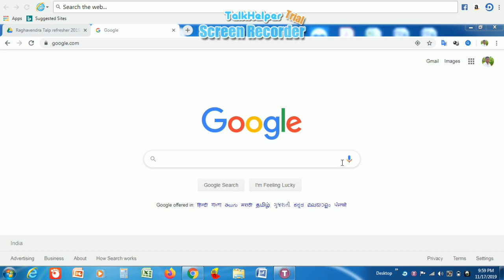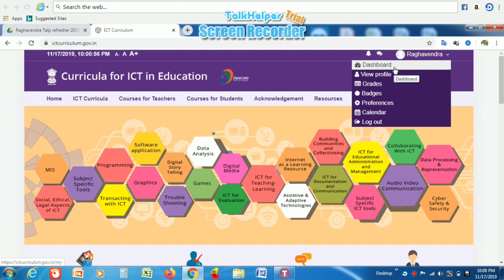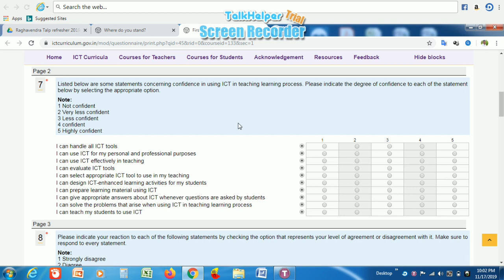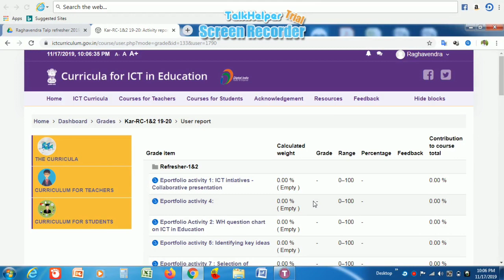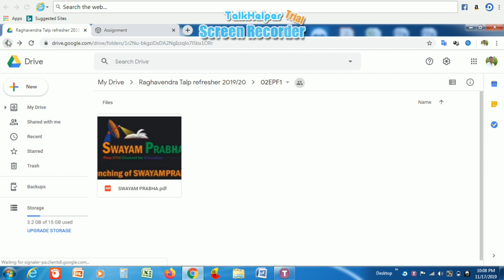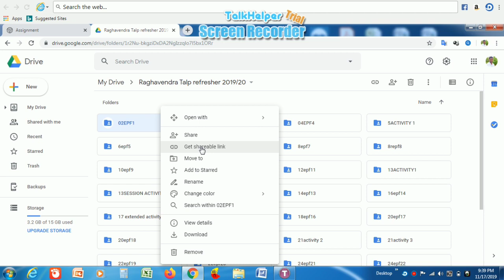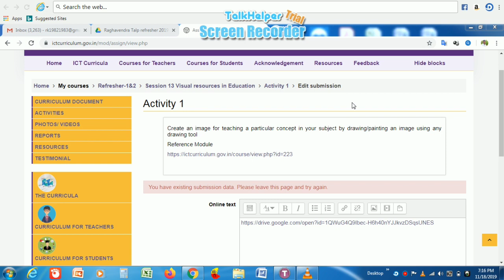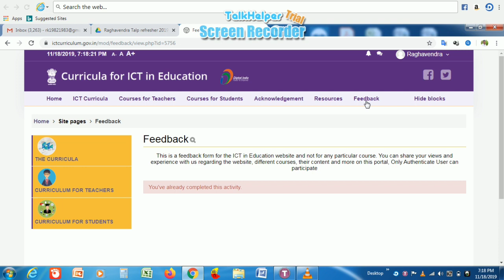TALP TRAINING/TALP INDUCTION/TALP REFRESHER/ICT CURRICULUM/HOW TO SUBMIT ASSIGNMENT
How to submitt Talp taraining assignment

ALONG WITH THIS WE REGULARLY UPDATE THE ONLINE AND COMPUTER ASSESED WORK LIKE SATS,KSEEB,TDS,INSPIRE AWARD,TTMS,TEACHER TRANSFER,CCE,TALP,ICT AND MANY MORE,